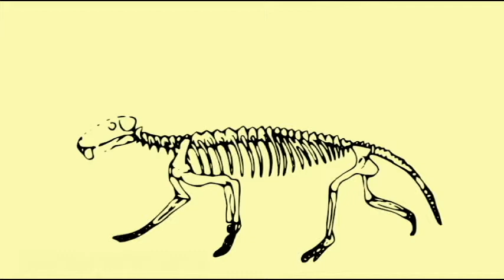PL3: MAMMAL EVOLUTION: TRANSITIONAL FEATURES OF GORGONOPSIDS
ADVANCED THERAPSIDS (GORGONOPSIDS)